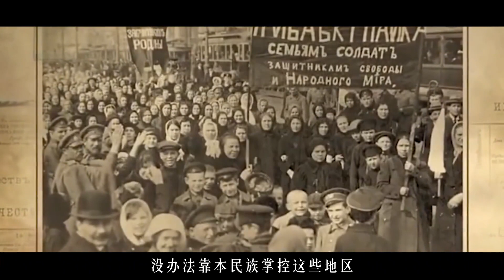人算不如天算？为何说苏联划给哈萨克斯坦大片领土是作茧自缚？让我们来分析一下#历史 苏联 全民历史观【全民历史观】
人算不如天算？为何说苏联划给哈萨克斯坦大片领土是作茧自缚？让我们来分析一下#历史 苏联 全民历史观【全民历史观】 请注意，本视频符合平台的使用要求，没有任何违规行为。